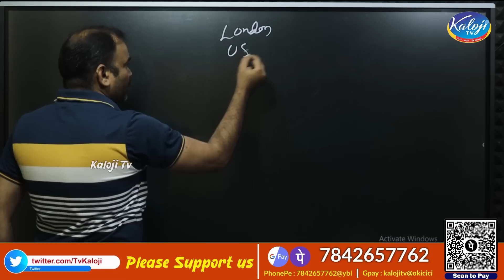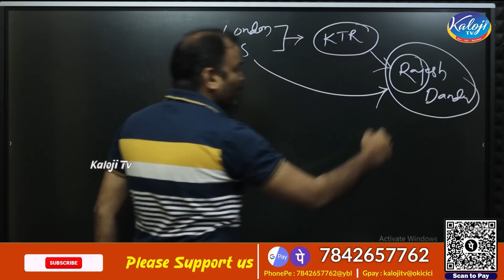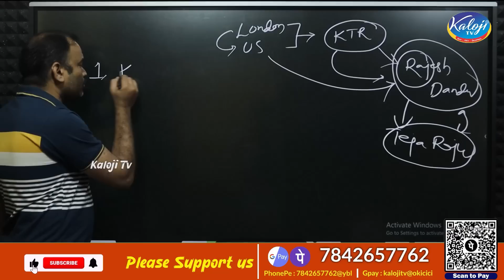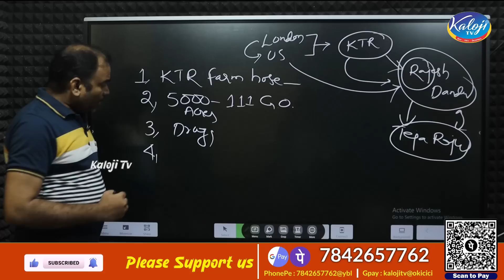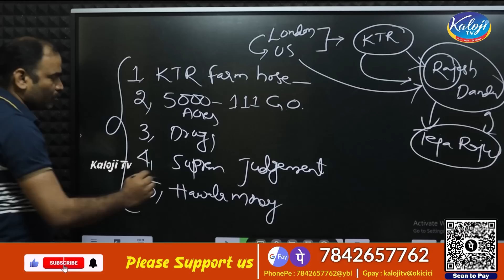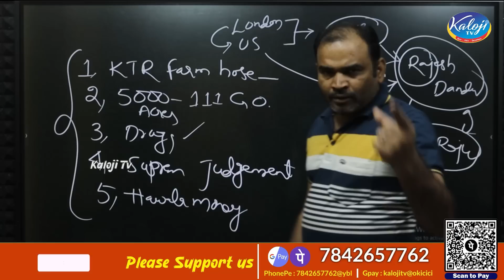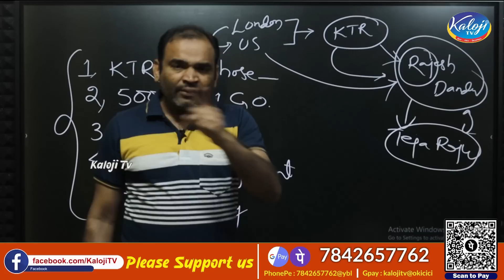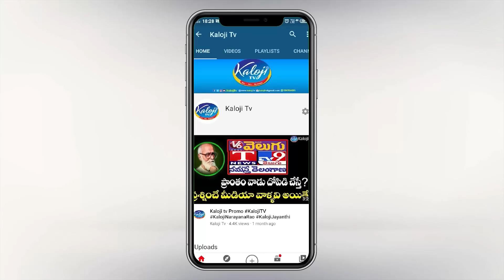కేటీఆర్ అమెరికాలో ఏం చేస్తున్నాడో తెలుసా ? రాజేష్ దండు ఎవరో తెలుసా ? | KTR America Tour Secrets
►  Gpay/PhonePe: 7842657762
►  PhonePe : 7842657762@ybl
►  Gpay : kalojitv@okicici